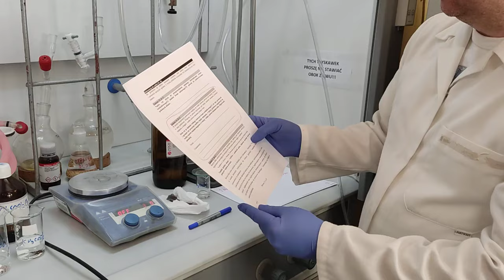Dlaczego kości miękną w occie? (+ zadanie 16 MATURA VI.2018)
Ze szkolnym doświadczeniem mieknięcia kości w occie się prawdopodobnie spotkaliśmy, ale co i dlaczego tam zachodzi? A przy okazji, to choć na pierwszy rzut oka nie wygląda, to do tej samej tematyki nawiązuje zadanie 16 z matury z chemii z czerwca 2018 roku. Czy to zadanie jest poprawnie skonstruowane i odpowiedź do niego "w kluczu" jest prawidłowa?